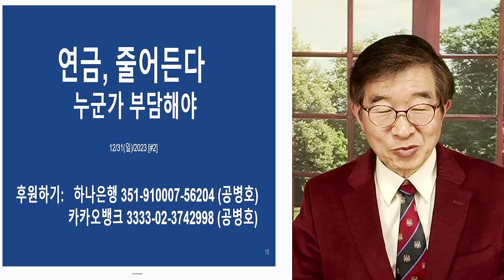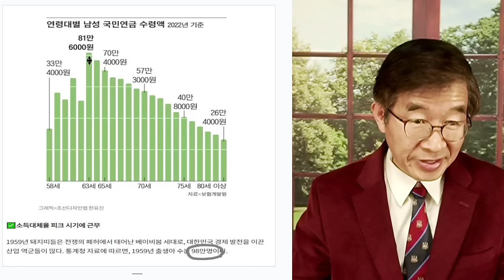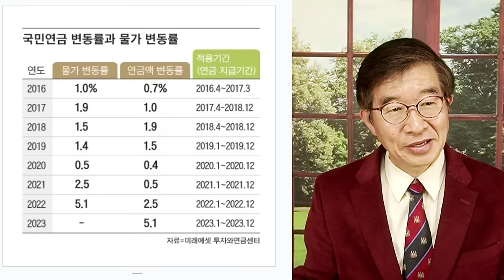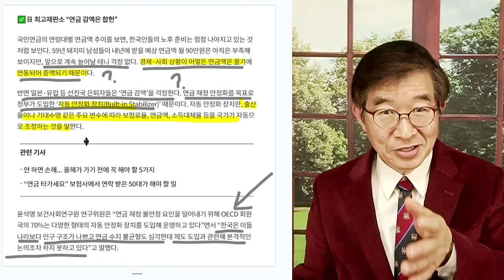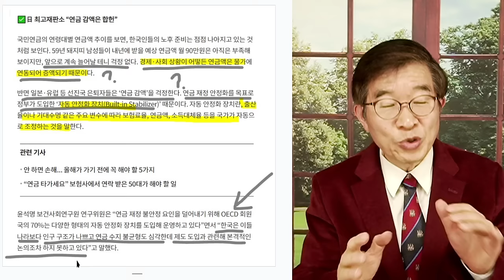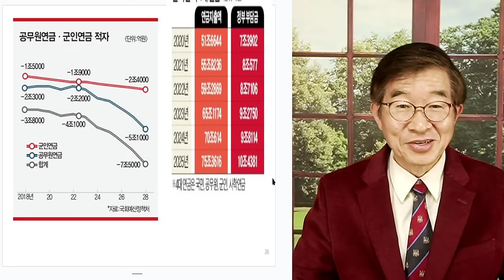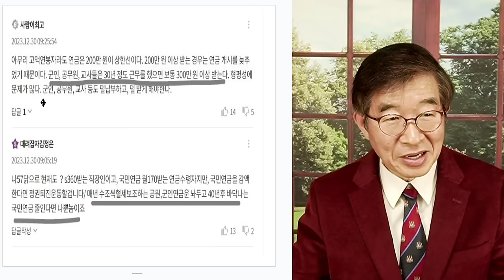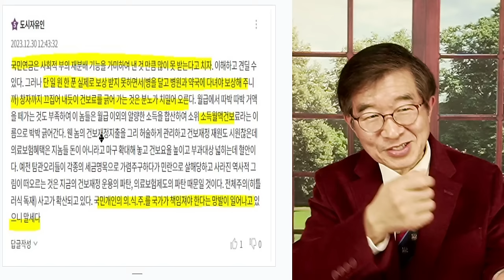연금 삭감, 불가피 / 땅 파서 줄 수 없으니 [공병호TV]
Bitcoin : 3MTW849AkP2ftLeSK2teZHMmzLu7Z83s9U